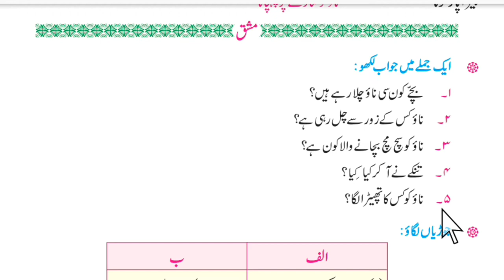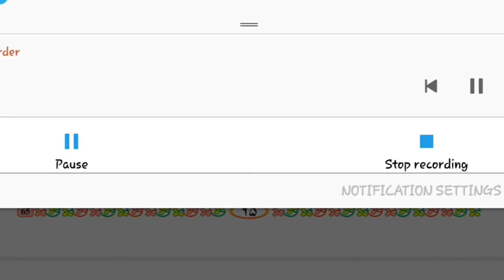urdu nazam kagaz ki naau sawal jawab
Assalamu alaikum
urdu medium ke sabhi sabak aap is channel me dekh sakhte hai sabhi urdu medium ke bacho ko share kare or humare new videos ko like kare or subscribe zaroor kare thanks for watching my videos.